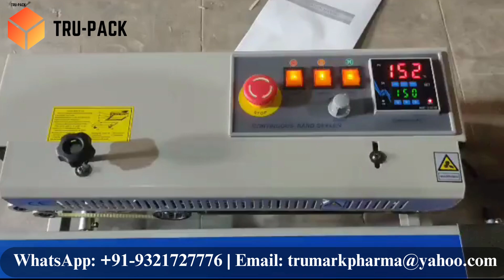POUCH SEALING MACHINE | BAND SEALER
BAND SEALER for dry fruit packet sealing, masala pouch sealing, farsan pouch sealing, wafer packet sealing, tea pouch sealing, papad pouch sealing etc.

A horizontal band sealing machine can seal pouch, bags or pouches of different materials like PVC, ld, laminated, foil etc. Packaging Machinery Mart band sealer machine available in horizontal as well as vertical models

🔴 * ABOUT US *
Trusted name in the industry TRU-PACK Machinery  from Mumbai. Maharashtra.